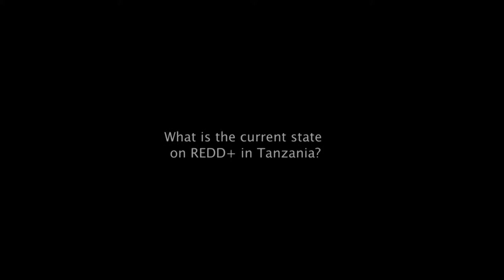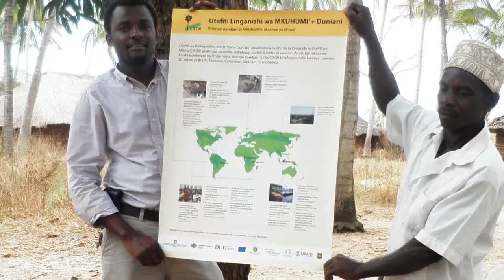Demetrius Kweka - Researchers returning results on REDD+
CIFOR researcher Demetrius kweka, discusses, CIFOR's Global Comparative Study on REDD+ and a phase of the project where results were delivered back to project proponents and the communities where the research took place.